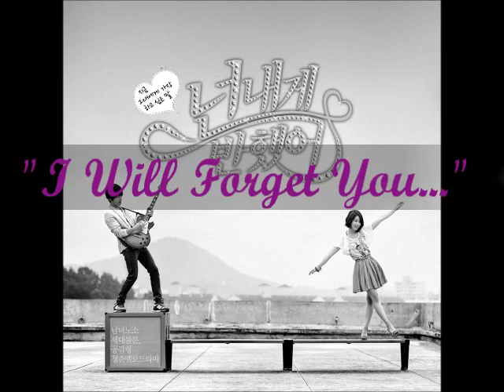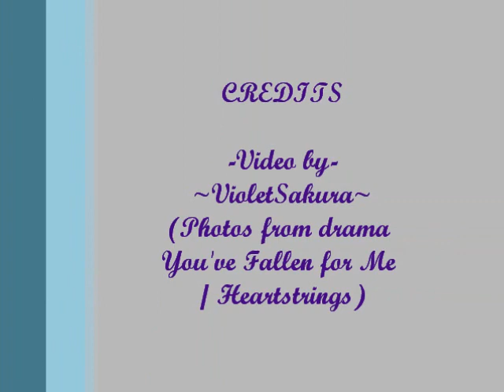I Will... Forget You... - Heartstrings ep7 (cover by ~VioletSakura~)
I'm not professional as you will find out, so I'm sorry if something is missing either in video or in the song... It's ripped from the drama.
I love doing covers for loved songs, first time ever uploading my 'voice' on internet... Don't be too harsh on me!

Translation to lyrics
I will forget you. Starting today,
I don't know you. I have never seen you.
We never even walked pass eachother.
I'm okay. I forgot everything. I'm happy with my busy life.
I've met a great person too.

Love is always like this. It fades away after some time.
Can't even remember it, Oh.

When love goes away, another love comes again. It definitely will.
Even if it hurts now, it will hear a little later.
It will forget. I will too.